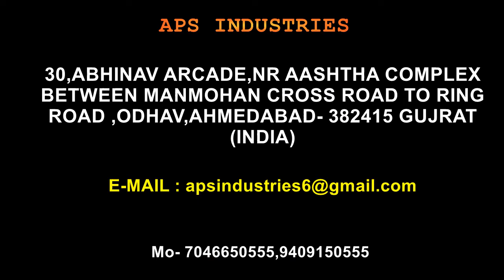200kg/hr Garlic Skin Remover Machine , APS INDUSTRIES 7046650555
Automatic Garlic Peeling Machine ,Lahsun Chilne Ki Machine , Small Garlic Peeler.

We are Manufacturer and exporter of food processing machine garlic  peeling machine is useful for hotels caterers and very special for business ,now days garlic processing business is growing very fast.
We supply garlic grading machine garlic clove separating machine and garlic peeling as well as garlic slicing machines.In Restaurant  or any in Kitchen Peeling Of Garlic is that long process the one person is peeling the garlic and in the same time other will cut all other vegetable .the garlic cloves are hygienic and safe garlic .The machine Required High Pressure air to Peel the Garlic .This Machine USES AS 21ST century business idea because of shortage of labor and full the requirement of the restaurant , hotels ,garlic paste factory and shops.

Garlic Peeling Machine,Mini Garlic Peeler Plant , Lahsun Chilne Ki Machine Dry Garlic Peeler
GarlicBulb Breaker Machine
GarlicCracking Machine
GarlicPeeling machine
Garlic small Business machine